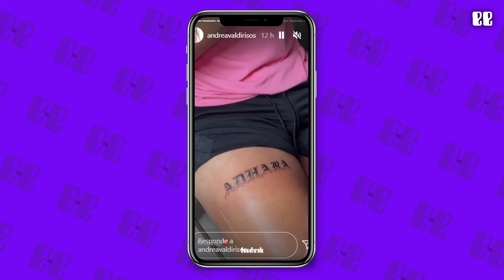EL INCREÍBLE REGALO de Felipe Saruma a Isabella Valdiri 🤩| feedvak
Definitivamente el papá perfecto es Felipe Saruma, o eso es lo que se lee en redes sociales, que ha acogido a la hijas de Andrea Valdiri, a pesar de no ser suyas, como propias.

Síguenos ahora mismo y no te pierdas las últimas noticias del entretenimiento 🔥

Feedvak es una marca de Comm Media Network S.A.S.